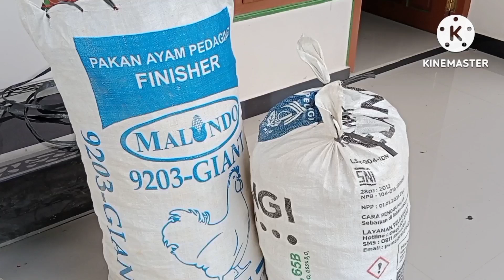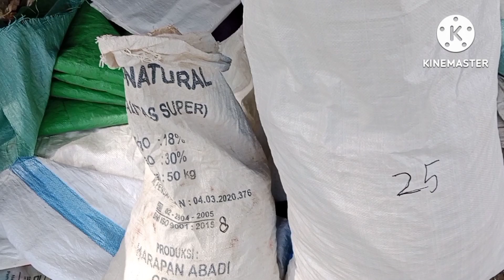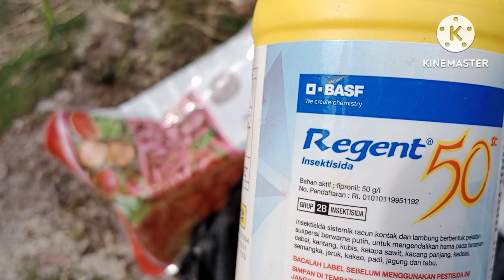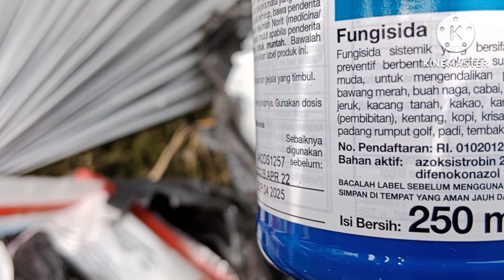panen# lanjut sepry#bebas hama#aman dari patek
panen kali ini
CMK 48×32
cakra lokal 83×67
kaliber 25×65
rinta 8×57
lanjut sepray antisipasi
hama dan patek